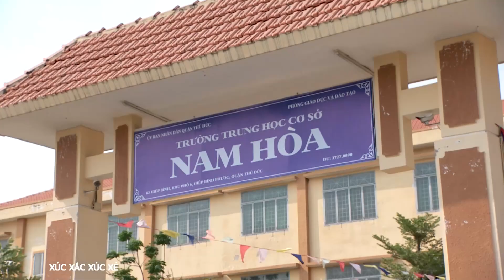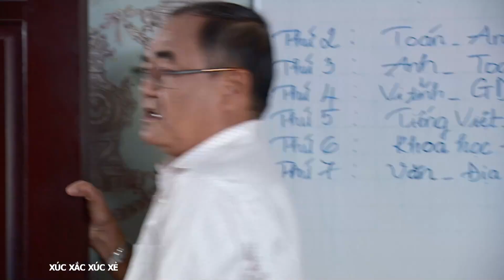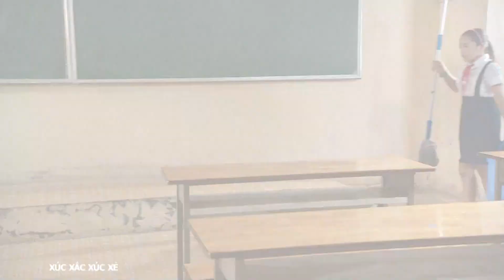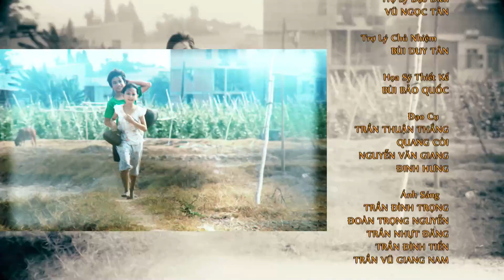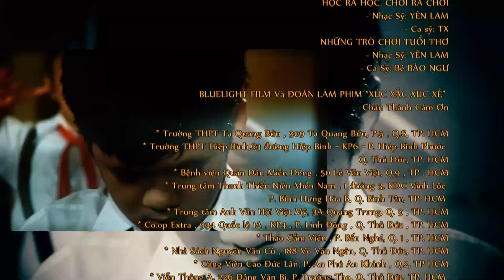[Phim Việt Nam] XÚC XẮC XÚC XẺ | Tập 03 | Phim Tâm Lý Tình Cảm Gia Đình Hay Nhất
[Phim Việt Nam] XÚC XẮC XÚC XẺ | Phim Tâm Lý Tình Cảm Gia Đình Hay Nhất

 “Xúc Xắc Xúc Xẻ” là câu chuyện về những đứa trẻ tinh nghịch: Thy Thy thông minh, lém lỉnh, Tiến Sĩ cụ non, uyên bác, Hoa Hậu điệu đà, Tự Nhiên tự tin, giỏi giang… Mỗi đứa trẻ một tính cách và được cha mẹ đặt kì vọng có một tương lai khác nhau qua chính cái tên của chúng. “Giấc mơ… cha mẹ đè nát cuộc đời con!” - Đó là thực tế diễn ra trong nhiều gia đình hiện đại ngày nay. Nếu con bạn không phải là thần đồng, đừng bắt nó làm thần đồng, nếu con bạn là thần đồng nhưng muốn làm người bình thường, hãy để nó làm người thường. Đó chính là thông điệp của bộ phim gửi đến quý khán giả qua những tập phim đầy tiếng cười và nội dung sâu sắc. ...

Diễn viên: Trọng Khang, Thuận Hưng, Thiên Kim, Trung Dân, Mai Sơn Lâm, Dư Ánh Hồng, Huy Cường…